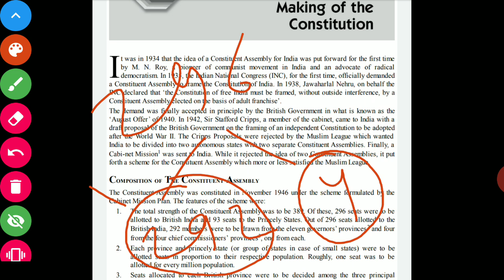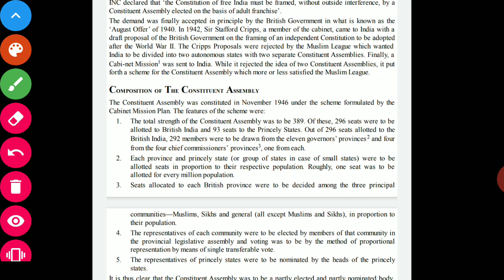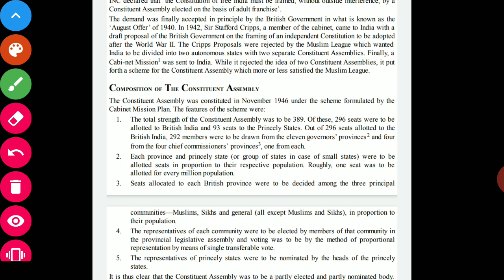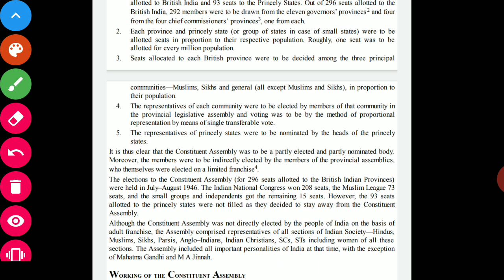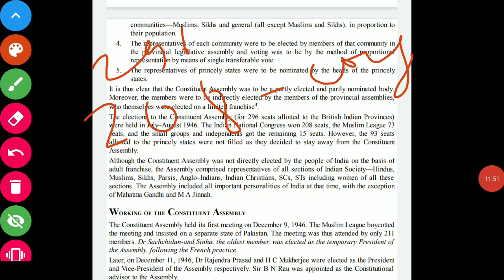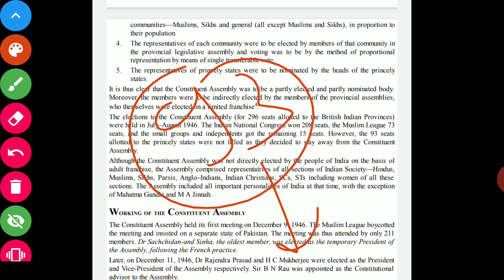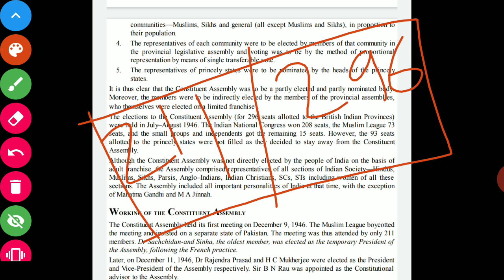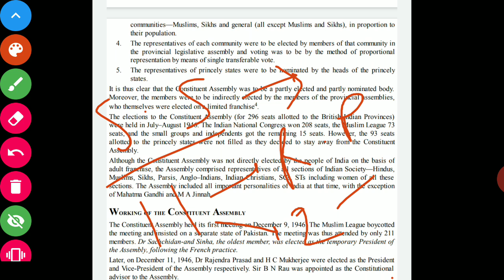MAKING OF THE CONSTITUTION